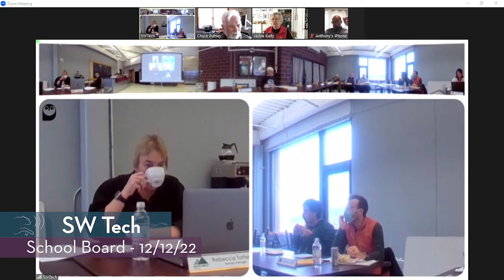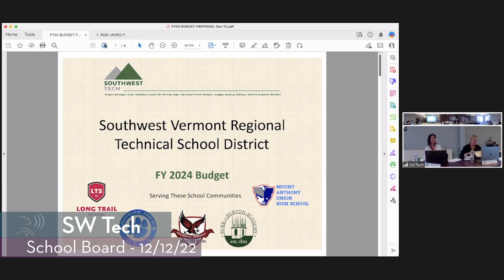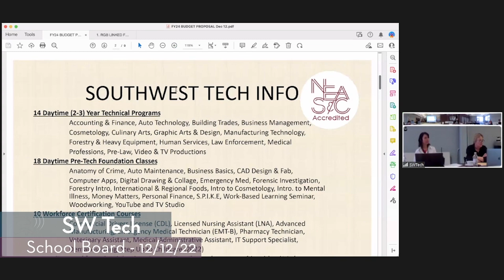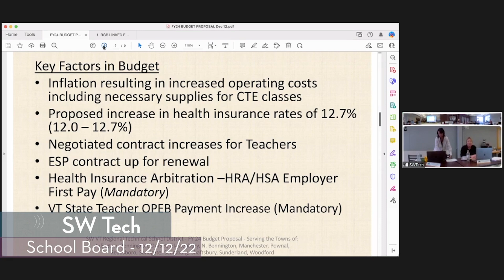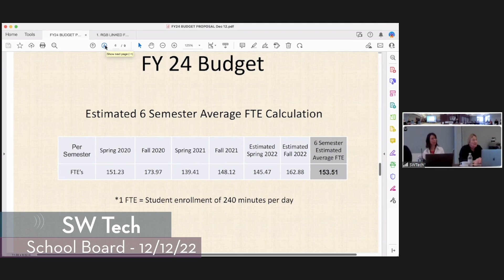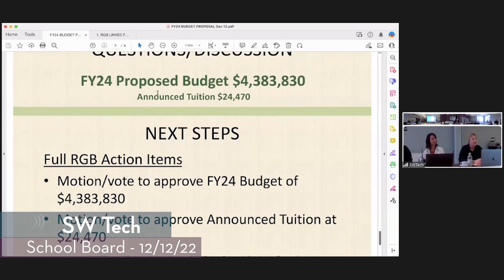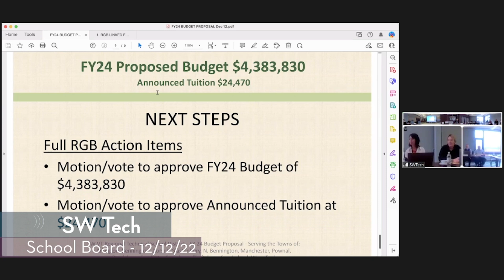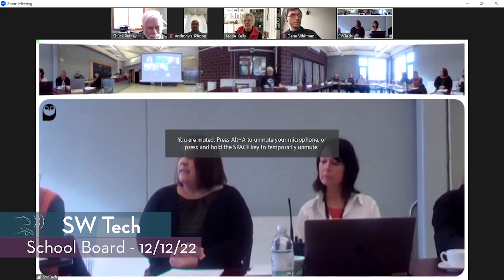SW Tech School Board // 12-12-22